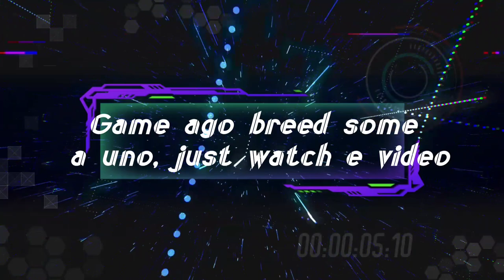Forza Horizon 4 - Insanely Tuned 1400WHP Ferrari 458 Spider | First Person Gameplay